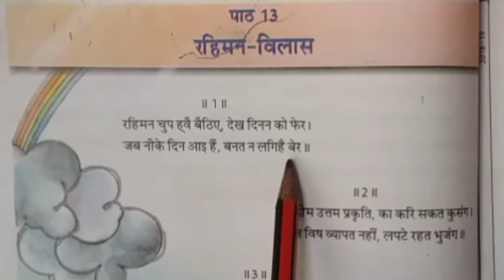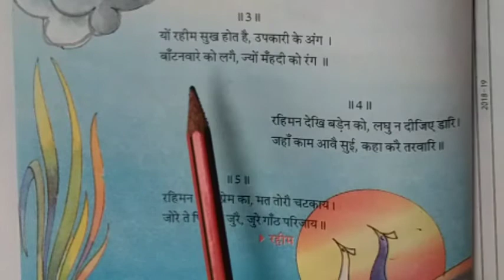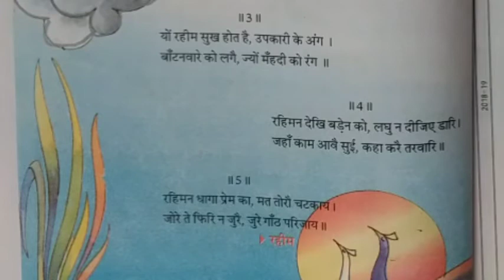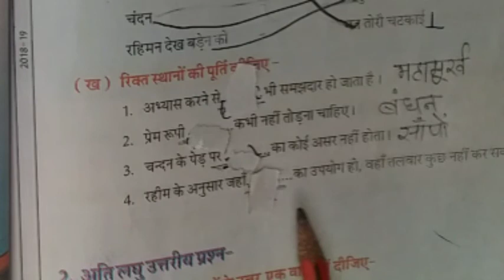कक्षा 5 हिन्दी पाठ 13 रहिमन विलास